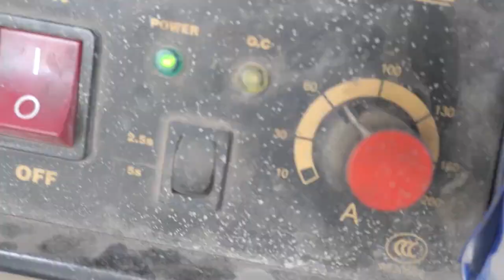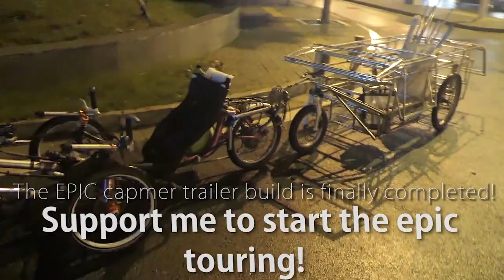the Epic camper trailer has actually came true